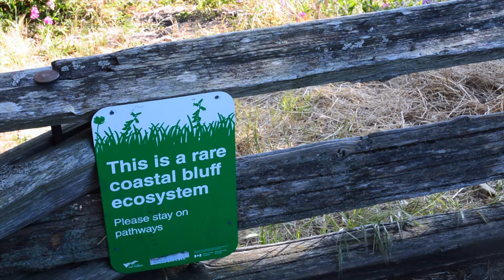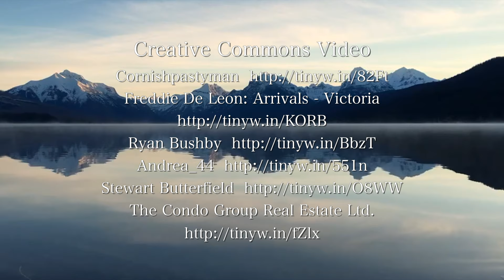Alaska Cruise: Northern Exposures – Totem Poles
"Northern Exposures"

Southbound on an Alaska cruise, totem poles linked two countries as we sailed from Ketchikan to Victoria, British Columbia.

Totem poles feature prominently in both Ketchikan and Victoria. One stands on the provincial capitol grounds in Victoria, another in downtown Ketchikan, is featured in every U.S. passport.

Ketchikan is a stop on almost all Alaska cruises and is home to the Totem Heritage Center — the world's largest collection of unrestored 19th century totem poles.

The center preserves and perpetuates the living artistic traditions of the Tlingit, Haida and Tsimshian.

The Knowledge Totem Pole stands on the grounds of the Parliament House in Victoria. Its symbology refers to the Indigenous peoples of the Pacific Northwest coast.

CHAPTERS:
00:00 Ketchikan, Alaska aerials and town views
00:55 Totem Heritage Center
01:08 Passport totem pole
01:13 Inside Passage
01:27 Norwegian Bliss
01:37 Whales
01:45 Mount Baker
01:51 Victoria Harbor
02:08 Parliament House and Victoria
02:15 Knowledge Totem Pole
02:23 Victoria, BC scenes
02:57 Cruise ships
03:21 Alaska Inside Passage & closing credits